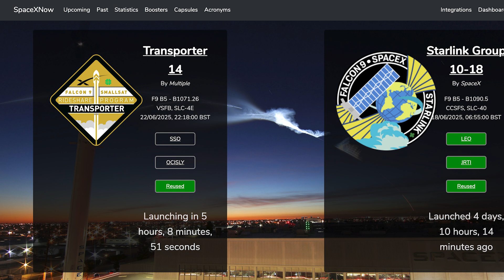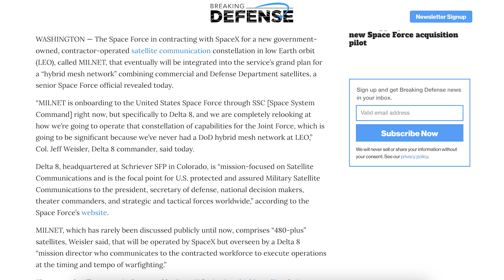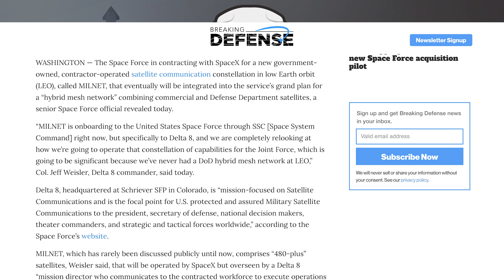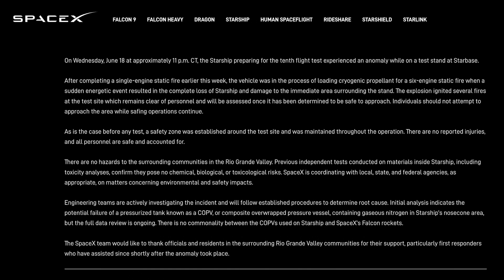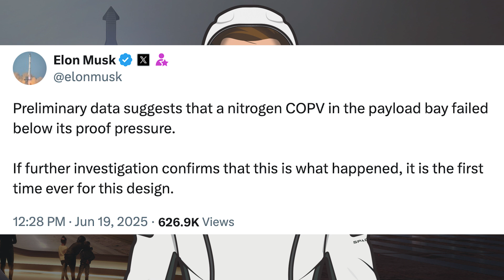SpaceX Starship Updates! Starship Explodes During Static Fire Testing! TheSpaceXShow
Welcome to the latest SpaceX Starship updates video from TheSpaceXFans. We have a couple of launches and other related information for the standard SpaceX news. Over in Boca Chica, work continues around the launch and production sites. There was also some unfortunate news as Starship explodes during static fire testing! Sit back and enjoy!

Sources / Accreditations:
SpaceX. Starlink Mission. X. SpaceX. June 17, 2025.

SpaceX. Starlink Mission. X. SpaceX. June 18, 2025.

Jack Beyer & Caesar Garcia & Starbase Live. "What did they cut with that grinder??" | SpaceX Starbase. YouTube. NASASpaceflight. June 15, 2025.

SpaceX. Single-engine static fire demonstrating an in-space burn complete as Starship prepares for our tenth flight test. X. SpaceX. June 17, 2025.

Jerry Pike & Starbase Live. SpaceX Starship 36 Explodes During Flight 10 Testing at Starbase. YouTube. NASASpaceflight. June 19, 2025.